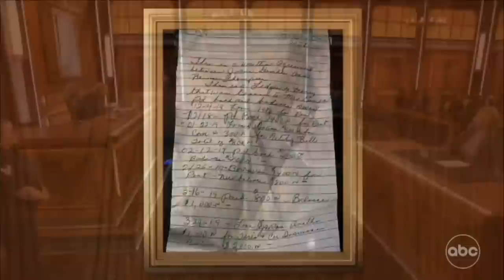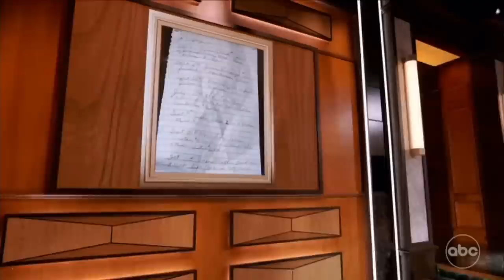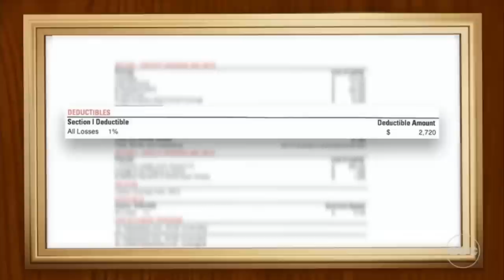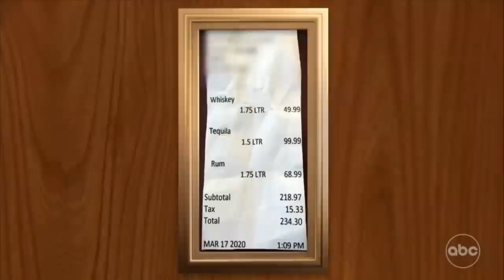This is The Worst (And Most Entertaining) Judge Show I've Ever Seen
Easily this is the worst and somehow best judge show ive ever seen and its all because of my main man steve.